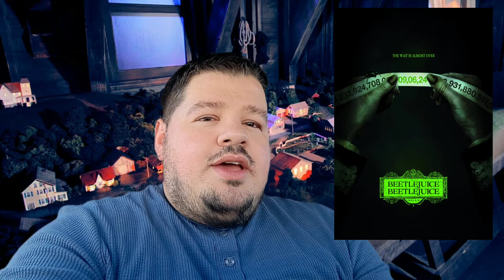The Dark reason Jeffrey Jones wasn't cast in Beetlejuice 2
Today we look at the dark reason that Jeffrey jones will not be in the new Beetlejuice film.